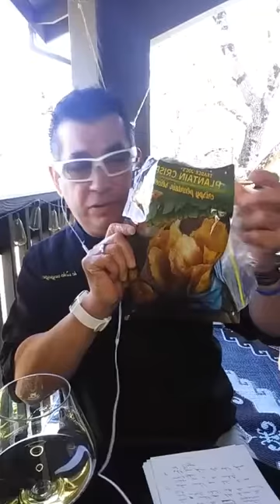We sat down broke bread with Chevonne Ball of @dirty radish